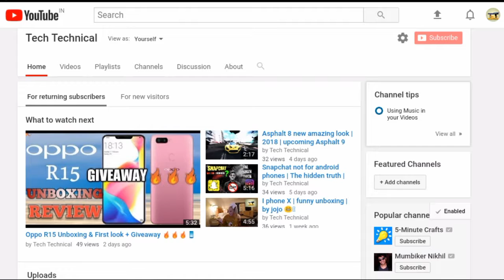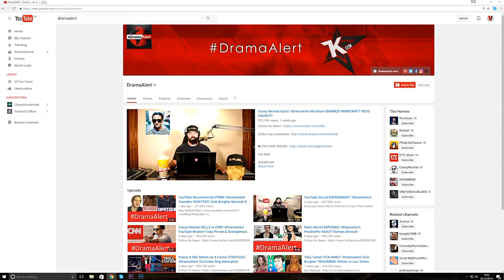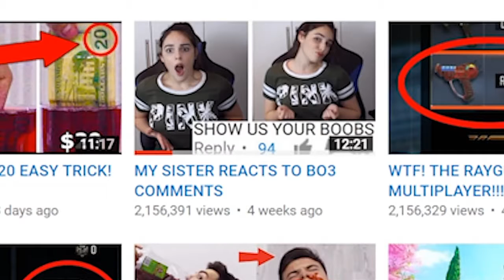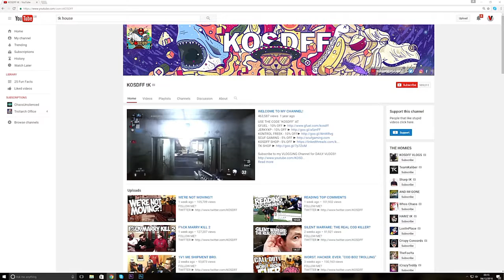YouTube deleted 8 million videos in just 3 months | Big updates from YouTube to all creators🔥🔥🔥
namaskar dosto swagat hai mera or apka channel Tech Technical pe, jahapar mene baat kiya hai ek bohot bare news k barey mey. ki youtube ne 8 million video delete kiya hai agey or v karney wala hai. to mene bataya hai ki ap apney video ko keyse bachaye or keyse isse safe rahe. ummed hai yee video apko pasand aya hoga pasand aye to like and comment zarur kare. miltey hai agley video pey. take care

New iPad pro specification video is coming soon...

About- Tech Technical is a YouTube Channel, where you will find technological videos in Hindi, New Video is Posted Every day